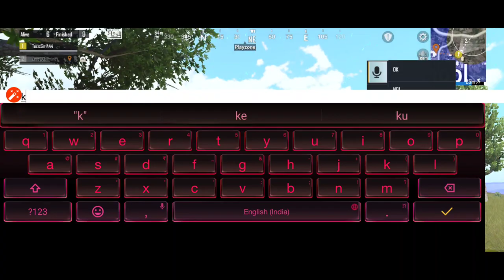Team coordination tatti with Girl gamer